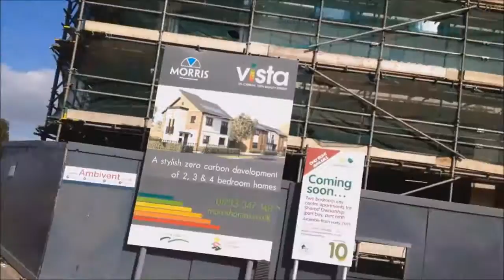Peterborough V Millwall Vlog!!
But if you didn't tell me why in the comments!!

Social Links!